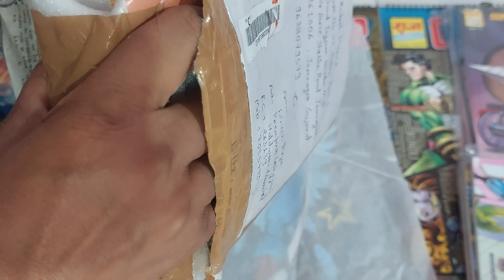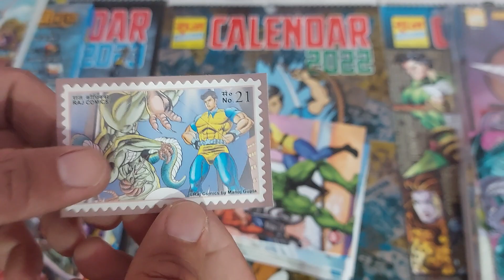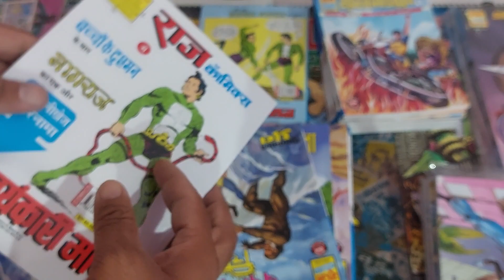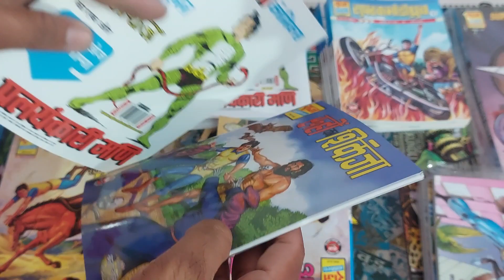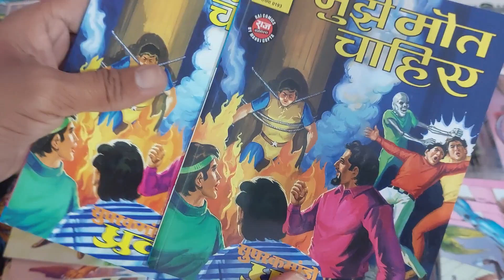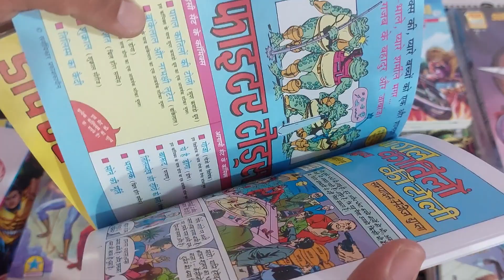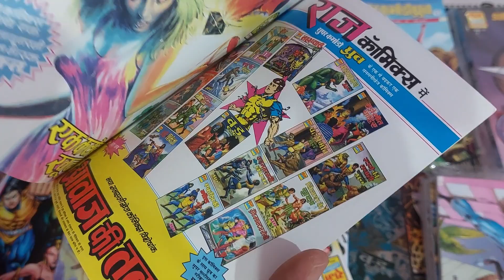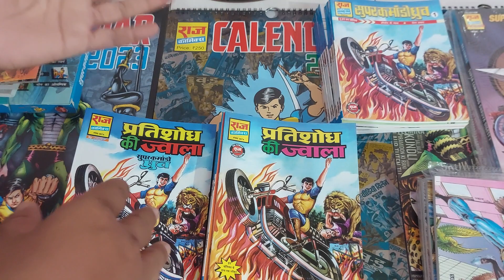UNBOXING RAJ COMICS BY MANOJ GUPTA SUPER COMMANDO DHRUV ALL GENERAL PAPERBACKS AND COMARE WITH RCSG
RAJ COMICS SUPER COMMANDO DHRUV FIRST FIVE COMICS SPECIAL COLLECTOR’S EDITION DHRUVODAYA UNBOXING AND REVIEW:
1. PRATISHODH KI JWALA, 2. ROMAN HATYARA, 3. AADAMKHORON KA SWARG, 4. SWARG KI TABAHI, 5. MAUT KA OLYMPIC

38. RAJ COMICS SUPER COMMANDO DHRUV SPECIAL SET-II 2021 DETAILED REVIEW ROBOT AND SUPER COMMANDO DHRUV

40. RAJ COMICS SUPER COMMANDO DHRUV  SPECIAL SET-I 2021 DETAILED REVIEW: 1. CHUMBA KA CHAKRAVYUH, 2. AAYA CHUMBA, 3. CHUMBA SAMRAT

54. RAJ COMICS NAGRAJ AND SUPER COMMANDO DHRUV TWO IN ONE AND MULTISTAR  REVIEW: PARKALE, CHAKRA, VARTMAN

55. RAJ COMICS NAGRAJ AND SUPER COMMANDO DHRUV TWO IN ONE AVSHESH SERIES REVIEW: AVSHESH, CHUNAUTI, HEDRON

59. RAJ COMICS NAGRAJ AND SUPER COMMANDO DHRUV  NAGAYAN SERIES INDIVIDUAL PARTS DETAILED  REVIEW PART -2